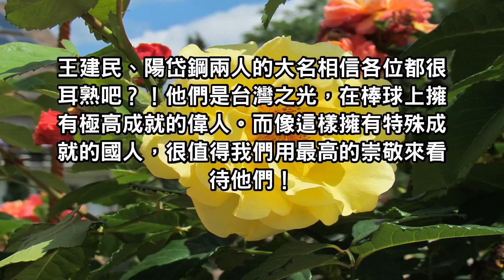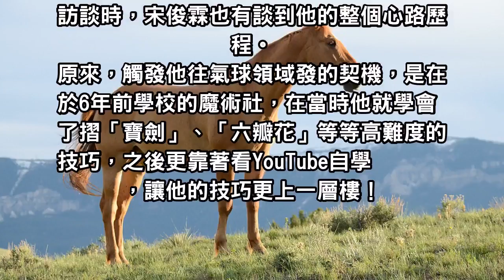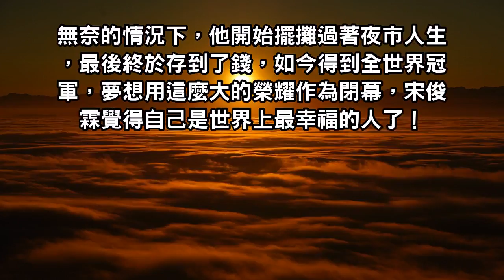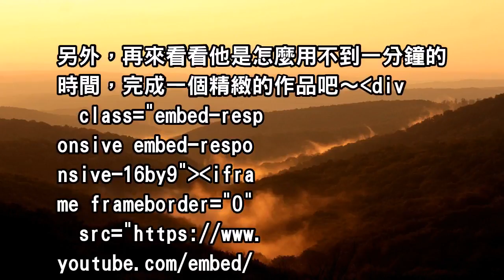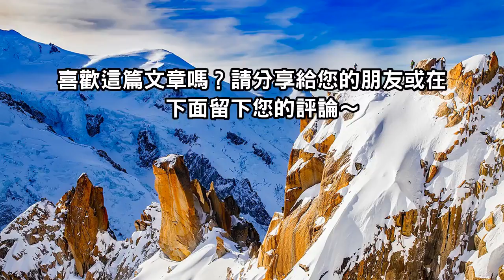台灣之光再現！男子巧手摺汽球勇奪世界冠軍，談到他艱苦的心路歷程更是讓人讚嘆不已！ 網友們對於男子『愛國的堅持』更是感動到不行XD！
王建民、陽岱鋼兩人的大名相信各位都很耳熟吧？！
他們是台灣之光，在棒球上擁有極高成就的偉人，這樣擁有特殊成就的國人，很值得我們用最高的崇敬來看待他們！
如今，台灣之光又再度重現了！而這一次的成就居然是汽球技藝，真是讓人大開眼界啊！
就讓我們來看看，這位民間